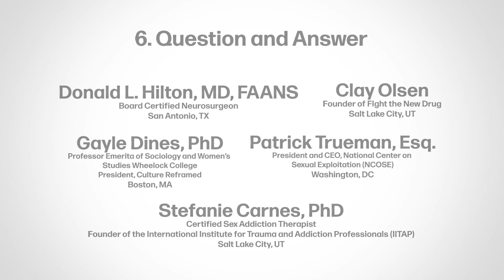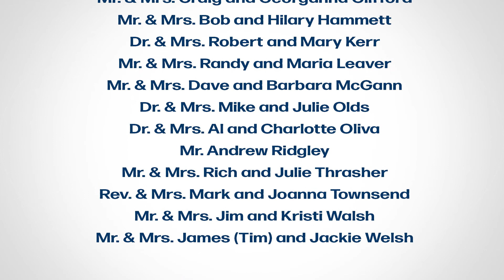Pornography: The New Drug (6 of 11) Question and Answer